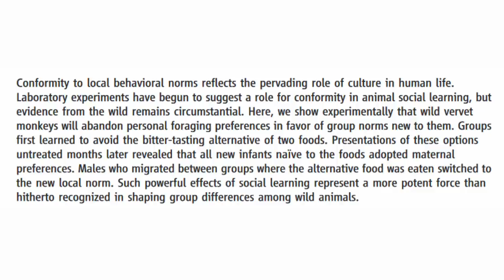TL;DR - Social Norms: Monkeying Around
Donations are greatly appreciated and enable me to acquire the delicious berries I need to live: